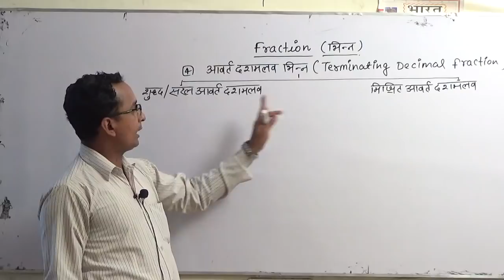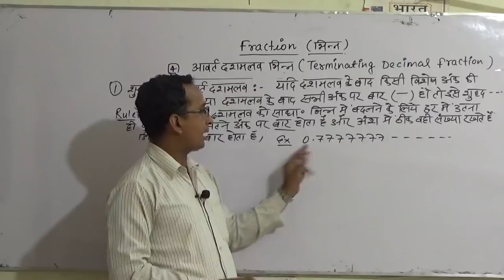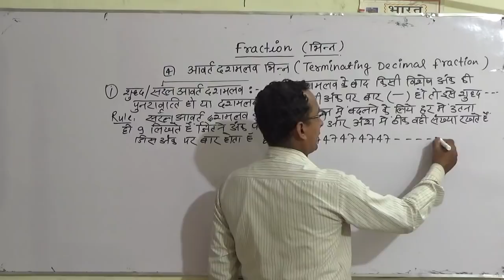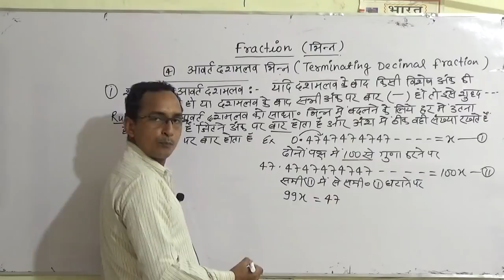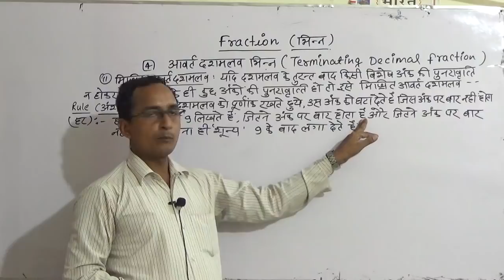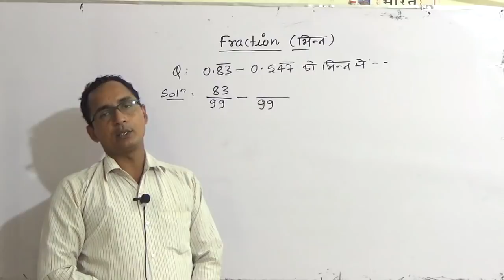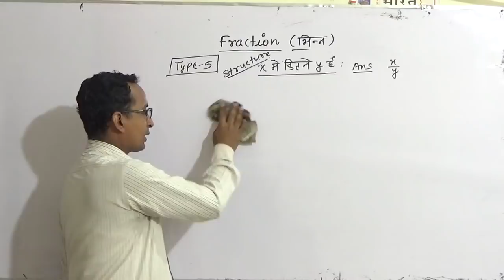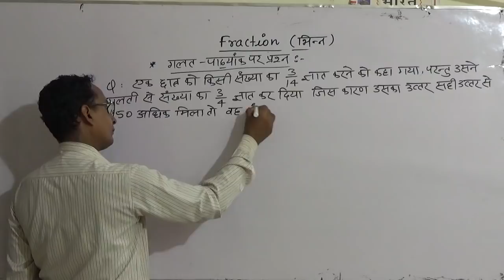uP TET/SUPER TET MATHS SPECIAL/FRACTION LEC 2 by Pawan Sir